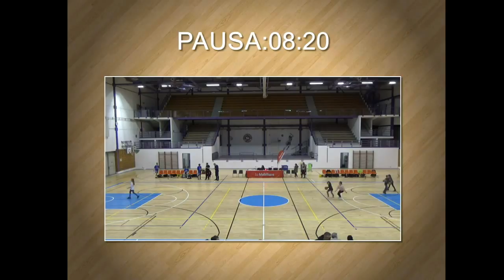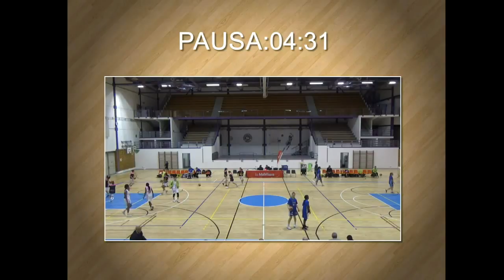SB League Women - Day 13: Bellinzona vs. Fribourg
Juice Bellinzona vs BCF Elfic Fribourg (SB League Women Day #13)
Palasport (Bellinzona) - Match No 17-00774